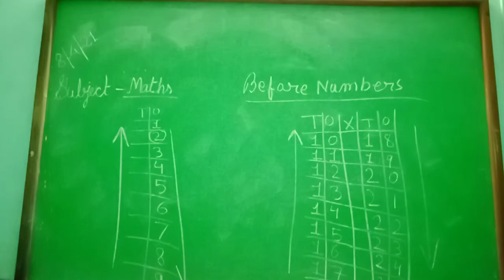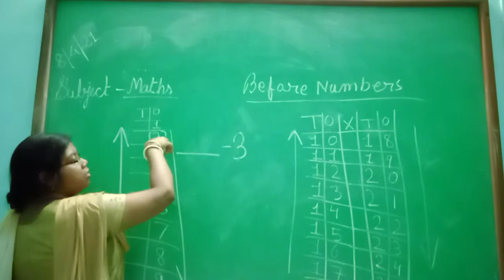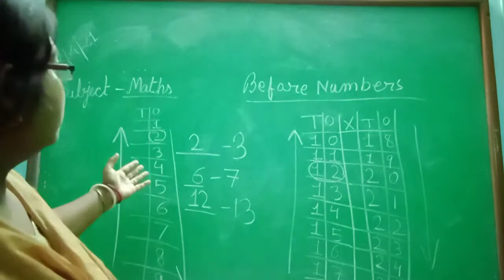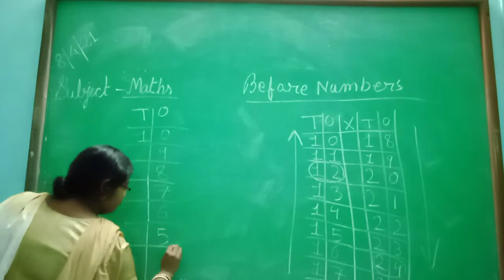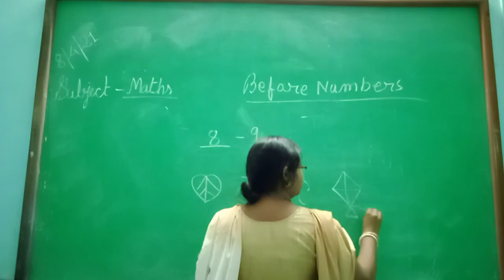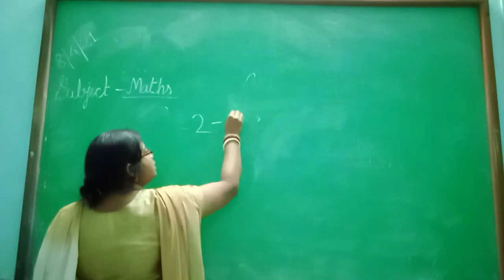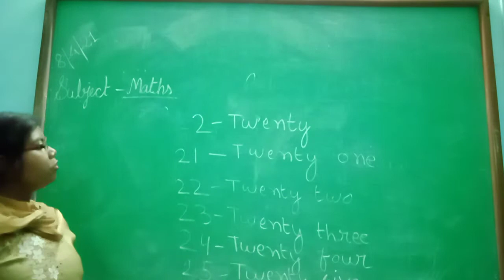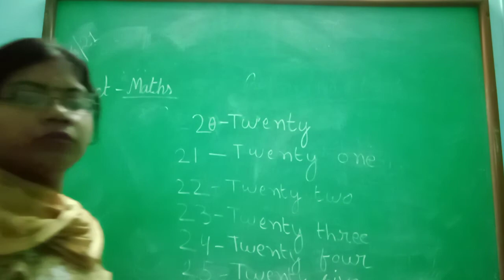UN MATH 8 4 21